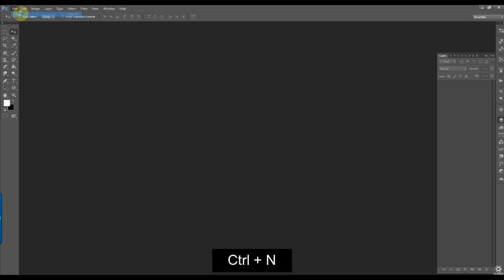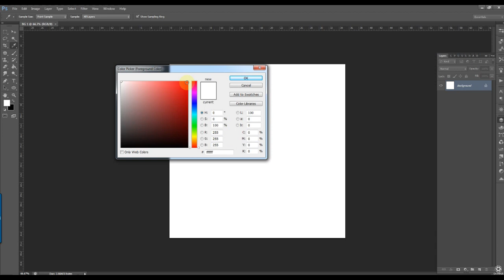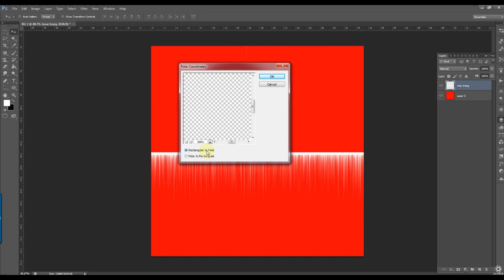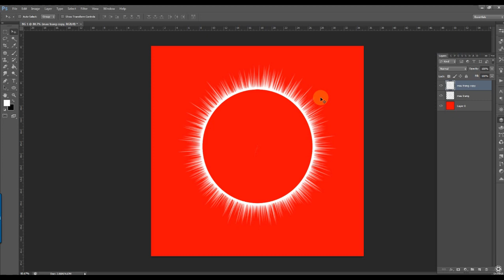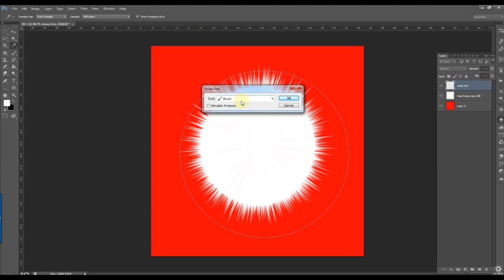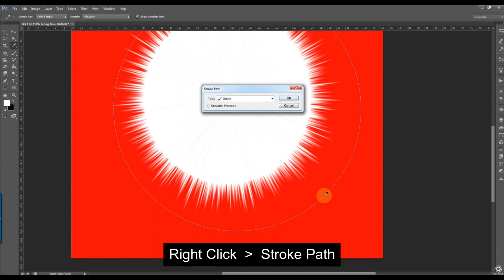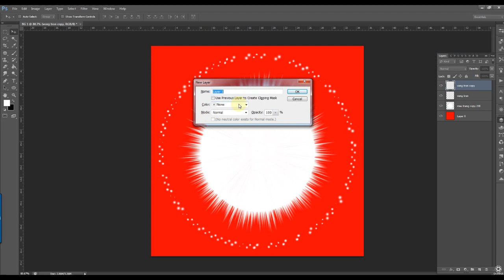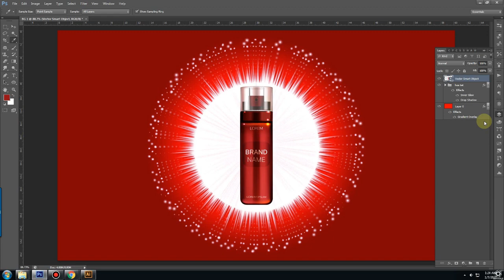Hướng dẫn tạo hiệu ứng ánh sáng chuyên nghiệp cho sản phẩm mỹ phẩm [PART 1] Photoshop tutorial